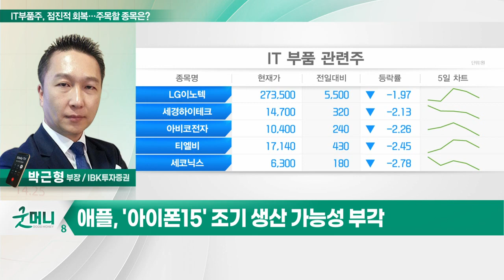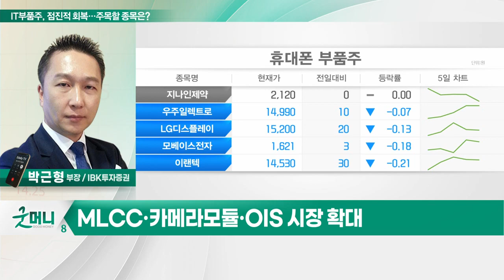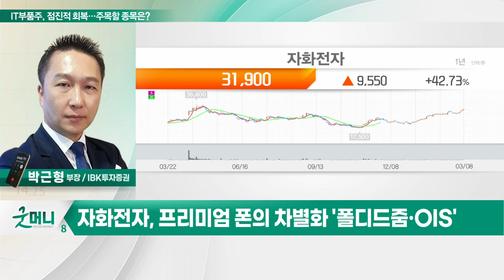자화전자(033240)... IT 부품주, 점진적 회복 구간…주목할 종목은?_투자 인사이트 (20230309)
Q. IT 부품주, 점진적 회복 구간… 주목할 종목은?

- 프리미엄 폰의 차별화 '폴디드줌·OIS'
- 주요 고객사 글로벌 점유율 상위 업체
- 2024년 최고 매출 경신 전망